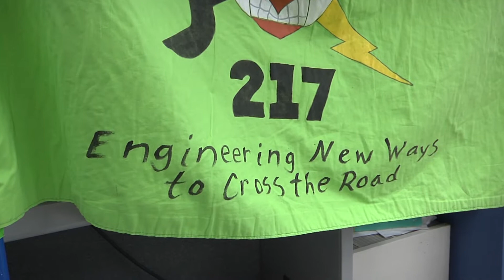FRC 217 ThunderChickens Kickoff | STATE CHAMPS! RoboZone